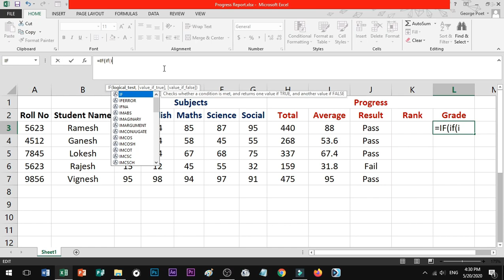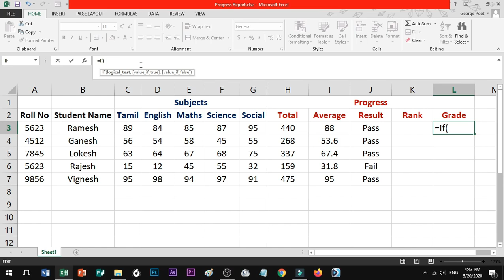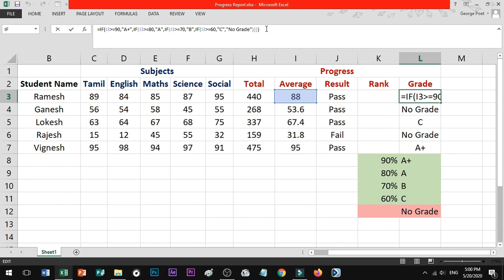Nested IF Condition in Excel in Tamil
Learn how to use Nested IF condition in Excel with Examples.

Check out other IF Condition Tutorials